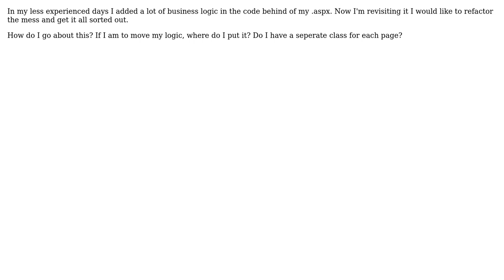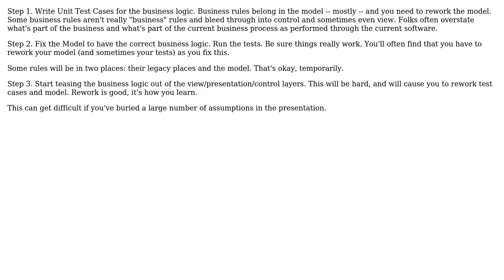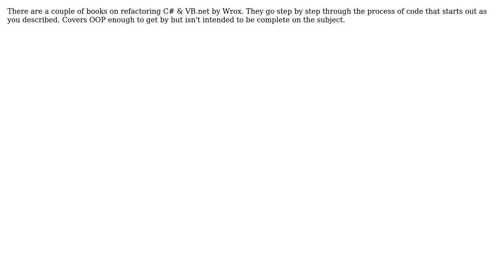Software Engineering: Method to remove logic from UI (5 Solutions!!)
Software Engineering: Method to remove logic from UI

With thanks & praise to God, and with thanks to the many people who have made this project possible! | Content (except music & images) licensed under CC BY-SA | Music | Images & others | With thanks to user S.Lott user Jim G. user JeffO user guiman user billy.bob user Berin Loritsch and the Stack Exchange Network Trademarks are property of their respective owners. You are responsible for your own actions.